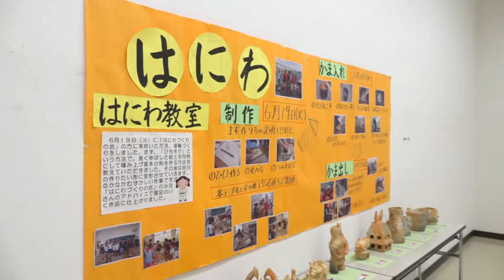松阪市行政情報番組VOL.1248 松阪市文化財センター こどもハニワ展